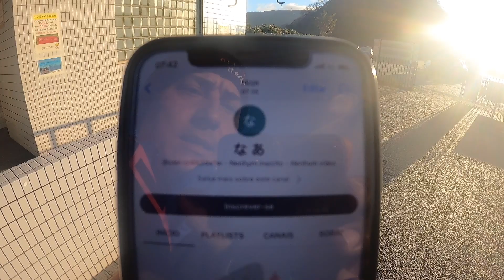釣り2日目メンバーにルアープレゼントします🎁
おはようございます🤗 初めまして。私の名前はタナカです
私は子供の頃から漁師で、その冒険を皆さんと共有したいと思います🤗 海、川、湖、水と魚がいる場所ならどこでも、私は釣りをします😅。
どんな種類の魚でも釣ります。一年中。たとえ病気でも釣りに行きます。これが私の人生です。私は父親で、美しい娘が 2 人いて、家族と一緒にいないときは釣りをしています🤗

釣り方について質問があればコメントを残してください。できる限りお答えします🤗
私のビデオがあなたも漁師になるのに役立つことを願っています✌️ あなたがすでに漁師である場合は、あなたのスキルについてコメントしてください。あなたの提案は大歓迎です🤝